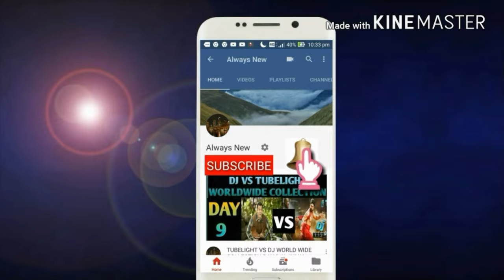URI The Surgical Strike Movie box office collection day 16/All Time Blockbuster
this video is based on URI The Surgical Strike Movie box office collection day 16/All Time Blockbuster